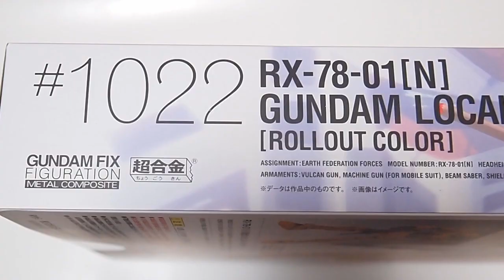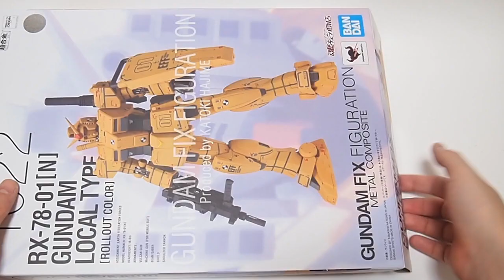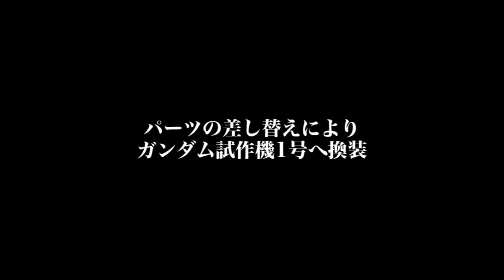超合金「G.F.F.M.C ガンダム試作機1号 / 局地型ガンダム（ロールアウトカラー）RX-78-01[N] 」開封・レビュー / 機動戦士ガンダム THE ORIGIN メタルコンポジット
超合金「G.F.F.M.C ガンダム試作機1号 RX-78-01 / 局地型ガンダム（ロールアウトカラー）RX-78-01[N] 」開封・レビュー / 機動戦士ガンダム THE ORIGIN GUNDAM FIX FIGURATION METAL COMPOSITE

GUNDAM FIX FIGURATION METAL COMPOSITE
BGM
YouTubeオーディオライブラリー